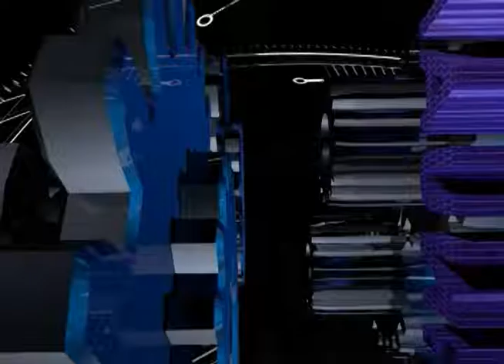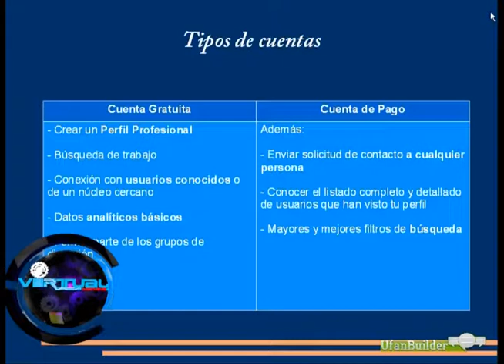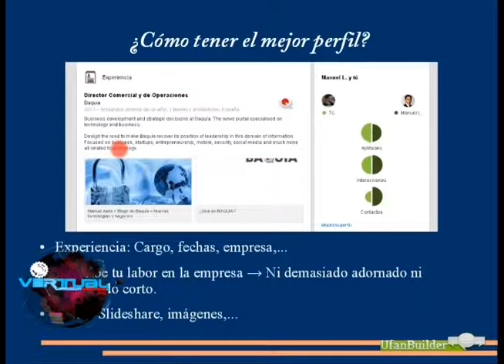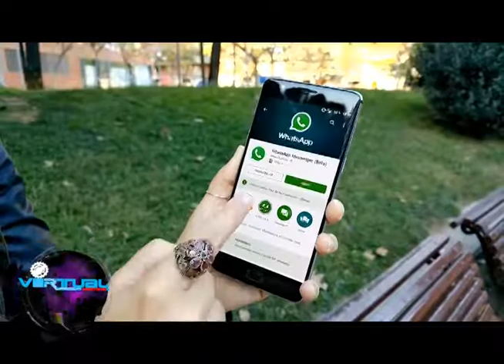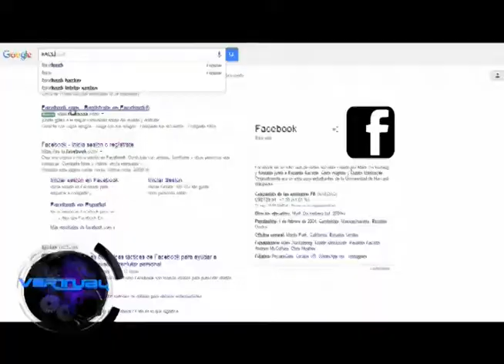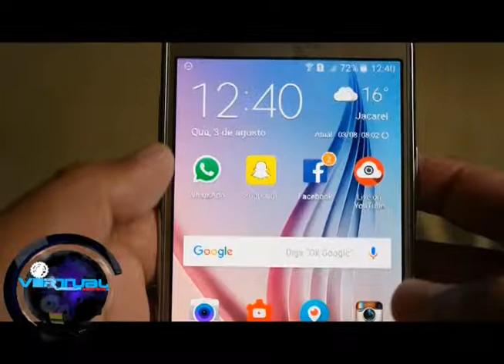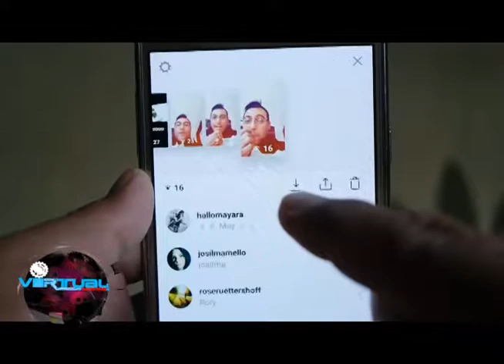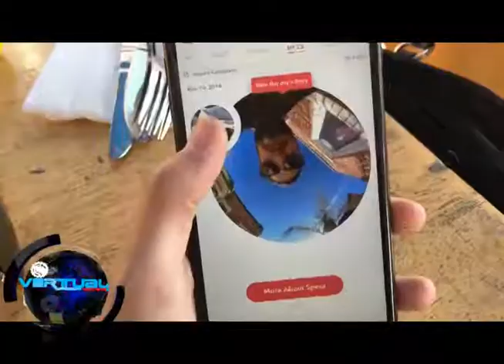VIRTUAL MACHINE C17 BLOQUE 2